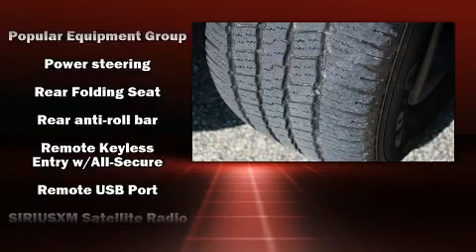2016 Ram 1500 Express in Longwood, FL 32750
Orlando Kia North

You can expect a lot from the 2016 Ram 1500 With fewer than 25,000 miles on the odometer, this vehicle glistens in the crowded pickup truck segment! Smooth gearshifts are achieved thanks to the powerful 8 cylinder engine, providing a spirited, yet composed ride and drive. Four wheel drive allows you to go places you've only imagined. Top features include cruise control, a rear step bumper, a front bench seat, power door mirrors and heated door mirrors, power windows, a trailer hitch, a bedliner, and air conditioning. Passenger security is always assured thanks to various safety features, such as: dual front impact airbags, front side impact airbags, traction control, brake assist, ignition disabling, and 4 wheel disc brakes with ABS. With electronic stability control supplementing mechanical systems, you'll maintain precise command of the roadway. We pride ourselves in consistently exceeding our customer's expectations. Please don't hesitate to give us a call.